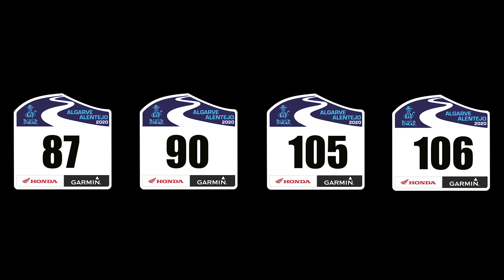O Nosso Dakar 2020 - SS1 11/01/2020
[PT] Reportagem da SS1 de O Nosso Dakar 2020, um evento moto-turístico que tem como característica principal o passeio, a descoberta e o contacto com hábitos e costumes das regiões visitadas. Um evento espectacular com uma organização exemplar por parte da Touratech PT e da Longitude 009.
Mais de 350 motas participaram neste evento de dois dias.

[ENG] Our video report of the SS1 of "Our Own Dakar 2020", an offroad tourism event, that takes you across Algarve and Alentejo in Portugal. Everything went great! Amazing event! More than 350 Trail and Maxi trail motorcycles were part of this amazing event. Congratulation Touratech PT and Longitude 009.

Neste video/In this video:
2018 Honda CB500X with Continental TKC80 and Metzeler Karoo3
2017 Honda CB500X with Pirelli Rally STR
2015 Honda CB500X Rally Raid with Metzeler Karoo3 and Mitas E07+
2008 BMW GS 800 with Michelin Anakee Wild